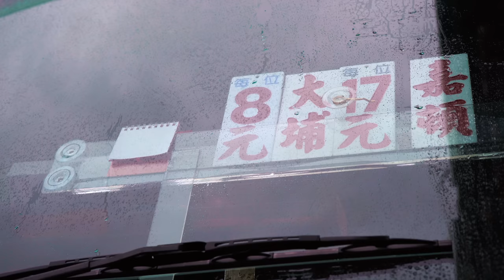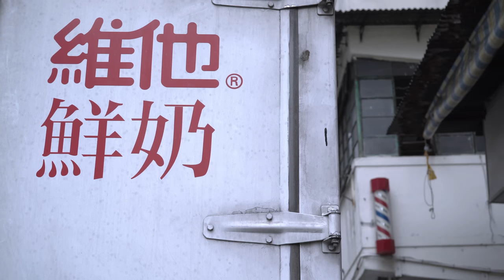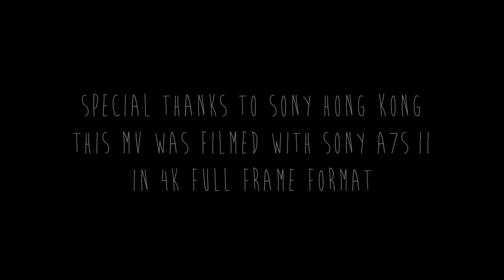Kevin Kaho Tsui - 深水埗 Sham Shui Po (Official Music Video)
深水埗 Sham Shui Po
曲 / 詞：Kevin Kaho Tsui
Rhythm Section: Y.Lam
Guitar: Soni@GDJYB
Bass: Jasmine Wong
Mixing: Y.Lam

Directed, Shot and Edited by Kevin Kaho Tsui (shot entirely with SONY A7S II in 4K Full Frame Format)